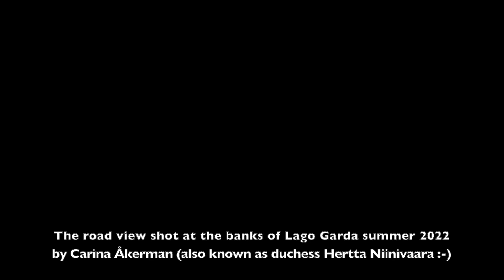Highway Is All Mine - MIKKI solo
Solo version of future Rockin' Paradox song "Highway Is All Mine".
All instruments, and written by Mikki Niinivaara.
Video footage shot by Carina Åkerman at Lago Garda, summer 2022.
Video edited by Mikki Niinivaara.